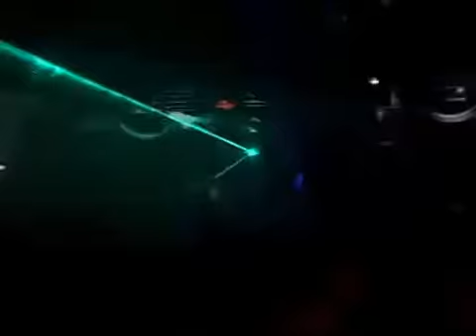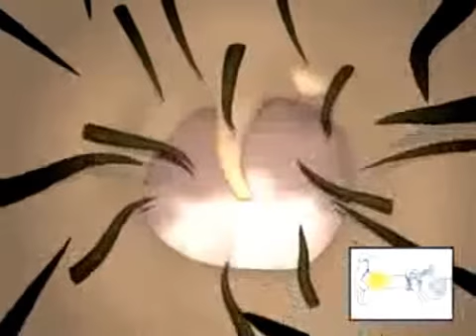Sandstorms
Music produced by Future Project
Video edited by Future Project

Equipment used, cubase sx3 with 35 seconds of latency  and nero 7 all on pc.